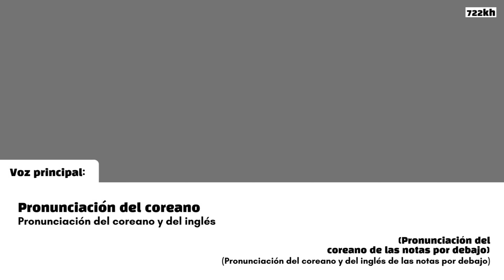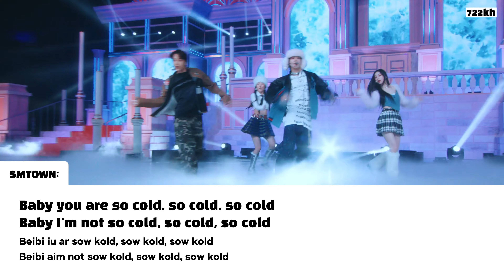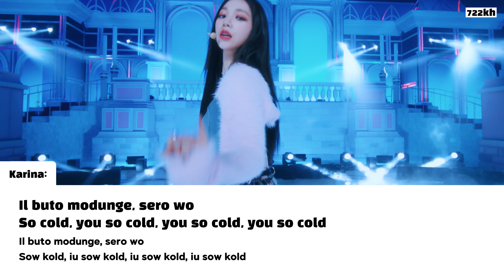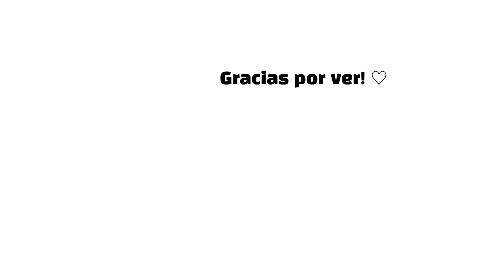KAI, SEULGI, JENO, KARINA 'Hot & Cold (온도차)' Pronunciación / Letra fácil (con Stage Video)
Aclaración:  El video fue descargado de NAVER

KAI, SEULGI, JENO, KARINA - 'Hot & Cold (온도차)' pronunciación con Stage Video. Son 2 versiones, la pronunciación del coreano e inglés, y la pronunciación solo del coreano.

➫ DATOS SOBRE LA CANCIÓN:

Artista: @SMTOWN
4 Intérpretes: Kai (@weareoneEXO ), Seulgi (@redvelvet ), Jeno (@NCTsmtown /@NCTDREAM ) Karina (@aespa )
Fecha de lanzamiento: Diciembre 26, 2022
Empresa: @SMTOWN
Álbum: 2022 Winter SMTOWN : SMCU PALACE (2022)
Escrito por: 최지윤 (Choi Ji Yoon), G’harah “PK” Degeddingseze, Carmen Reece, Andre Merritt y Steve Octave
Letristas: 최지윤 (Choi Ji Yoon)
Producido por: Carmen Reece
Compositores: G’harah “PK” Degeddingseze, Carmen Reece, Andre Merritt y Steve Octave
Arreglos: G’harah “PK” Degeddingseze & Carmen Reece

Tracklist (Lista de canciones):
01 Welcome To SMCU PALACE
02 The Cure
03 Hot & Cold (온도차) / ondocha
04 Beautiful Christmas
05 Jet
06 Priority
07 원 (Time After Time) / won
08 넌 어디에 (Where You Are) / non odi-e
09 Happier
10 Good To Be Alive

smtown pronunciaciones
kai seulgi jeno karina hot and cold
kai seulgi jeno karina hot and cold letra
kai seulgi jeno karina hot and cold letra con stage video
kai seulgi jeno karina hot and cold letra fácil
kai seulgi jeno karina hot and cold letra fácil con stage video
kai seulgi jeno karina hot and cold pronunciación
kai seulgi jeno karina hot and cold pronunciación con stage video
kai seulgi jeno karina hot and cold pronunciación fácil
kai seulgi jeno karina hot and cold pronunciación fácil con stage video
kai seulgi jeno karina hot and cold romanización
kai seulgi jeno karina hot and cold lyrics
kai seulgi jeno karina hot and cold easy lyrics
kai seulgi jeno karina hot and cold karaoke
kai seulgi jeno karina hot and cold color coded

smtown pronunciaciones
smtown hot and cold
smtown hot and cold letra
smtown hot and cold letra con stage video
smtown hot and cold letra fácil
smtown hot and cold letra fácil con stage video
smtown hot and cold pronunciación
smtown hot and cold pronunciación con stage video
smtown hot and cold pronunciación fácil
smtown hot and cold pronunciación fácil con stage video
smtown hot and cold romanización
smtown hot and cold lyrics
smtown hot and cold easy lyrics
smtown hot and cold karaoke
smtown hot and cold color coded